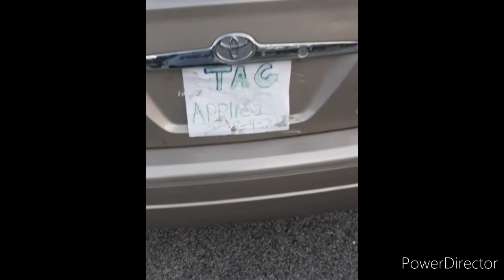Mothers day in the Dodge charger R/T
Here a lil snippet of how mothers day went mom said she loved the wheels and had to get a ride in the car